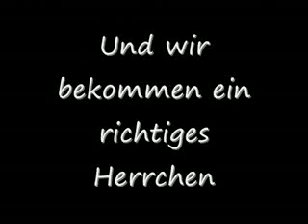Alaskan Malamute Welpen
Welpen von Chanuk und Cora